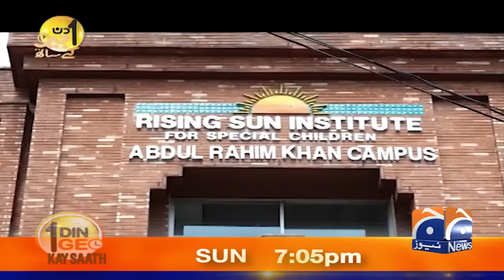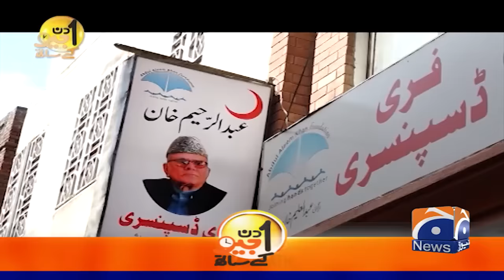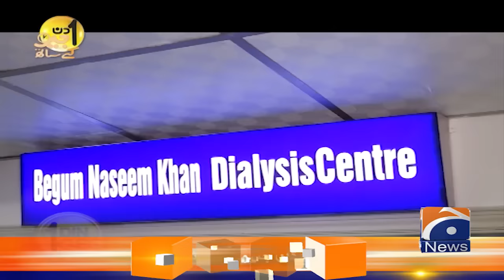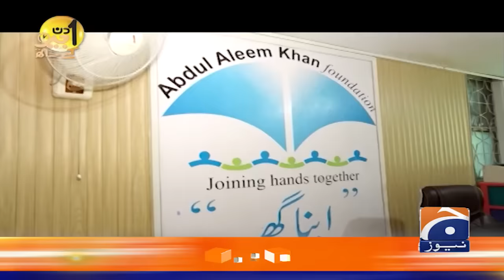Aik Din Geo Kay Saath - Abdul Aleem Khan (President of Istehkam-e-Pakistan Party) - Suhail Warraich